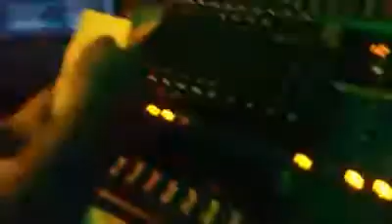Megapop em mais um show